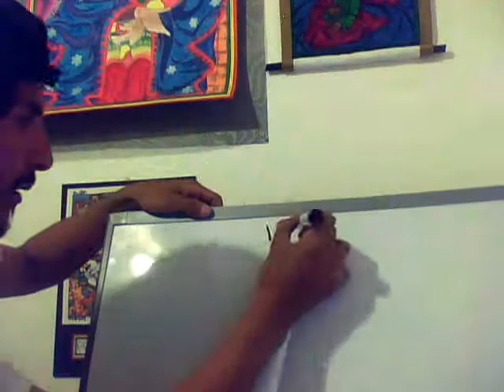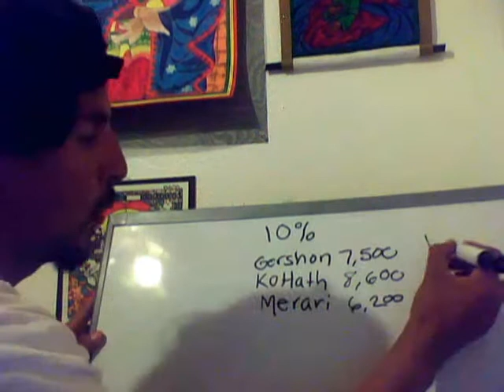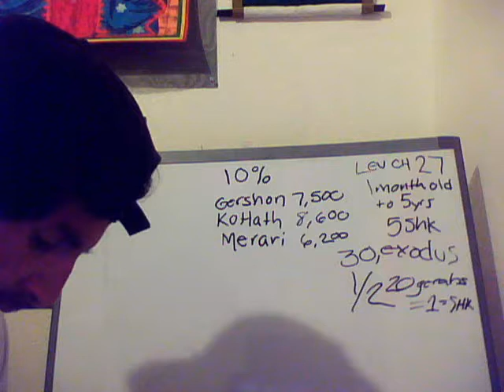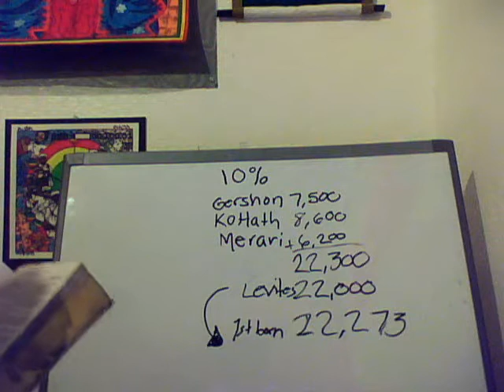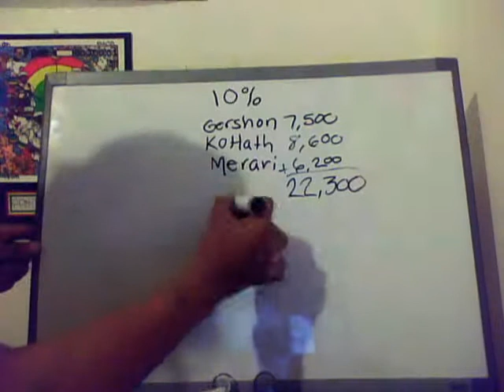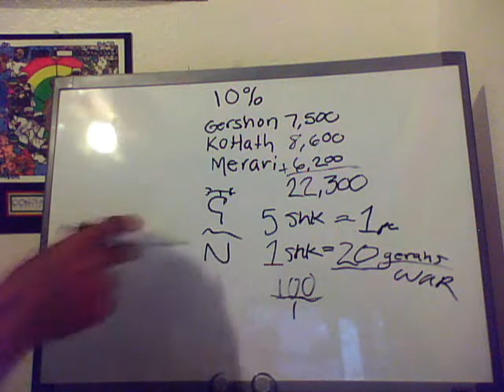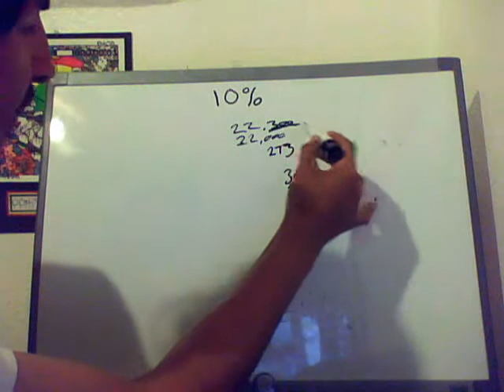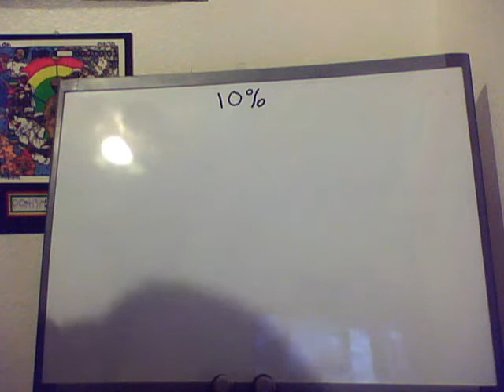Rastafari Study: Numbers (10%) Redeemed(LOJ Society)6-21-12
Study of the book of numbers and discussing portions of scriptures that explain the matter of giving 10% as an offering and other ares of bible that are directly related to this.